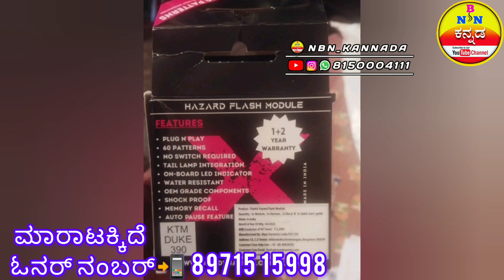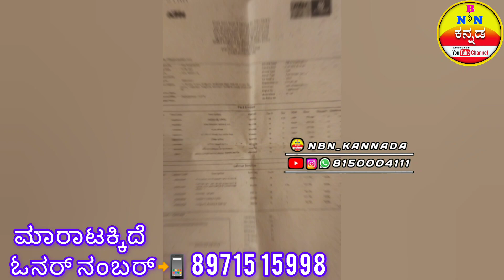RC 200 BIKE / ಮಾರಾಟಕ್ಕಿದೆ / ಓನರ್ ನಂಬರ್📱 Call Me / Location / Bengaluru / Karnataka India